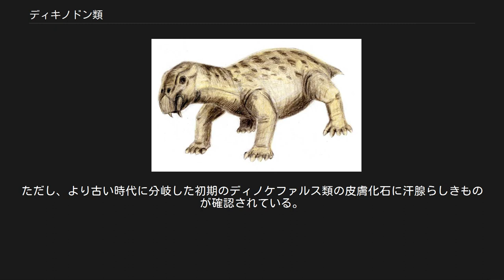ディキノドン類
ディキノドン類 (Dicynodont) あるいはディキノドン下目 (Dicynodontia) は、四肢動物単弓類の絶滅した分類群の一つ。
単弓綱 - 獣弓目 - 異歯亜目に属する。
双牙類とも呼ばれる。
古生代ペルム紀末期及び中生代三畳紀初期において成功した絶滅生物群。
その名「ディキノドン（古代ギリシア語: δύο "2"、古代ギリシア語: κυνόδους "犬歯、牙"、二本の牙）」の通り、口吻部から突き出た二本の牙が外観上の大きな特徴である。
リチャード・オーウェンにより名付けられた。
 ペルム紀中期に現れたディキノドン類は、急速に進化、放散していった。
最古のディキノドン類とされる生物は、エオディキノドンである。
未だ体長は45cm程度と小型のままであった。
吻部に小さな頬歯は残っているものの、発達した二本の犬歯を備えている。
この時代以降、ディキノドン類はその勢力を拡げ始めるが、その一つがディイクトドンである。
これはホリネズミ的な生態を持つ生物で、氾濫原の土手に穴を掘り、つがいで暮らしていた。
彼らはこの中で育児を行っていたと思われる。
これが、ディキノドン類が繁栄した一つの要因だと思われる。
こうしてディキノドン類は一応の成功はおさめたとはいえ、未だ体長1メートルを超えるものはほとんど存在しなかった。
これは、モスコプスなどの大型ディノケファルス類が存在していた為と思われる。
 やがてペルム紀後期初頭に、ディノケファルス類が大幅に数を減じて滅ぶと、それに乗じてディキノドンなどの大型種が現れる。
当時、最も成功した陸上脊椎動物であったといえる。
この間に大小さまざまな草食動物及び、短い手足で地面に巣穴を掘って暮らすものなど、多種多様な種が現れた。
体長数センチの小型のものから、頭骨だけで70センチメートルに達する様な大型のものまで30を超える属が存在し、極めて高い多様性を見せていた。
 しかしペルム紀末（P-T境界）、未曾有の大量絶滅が地球を襲う。
これにより、地球上の生命の9割が淘汰された。
三畳紀初頭、地上は高温にさらされ、酸素濃度は大きく低下した。
故に、高温、低酸素の過酷な環境に耐える能力を持った生物のみが地上では生きながらえたのだ。
それには穴居性が大きく関わっていると思われる。
呼吸が阻害されやすい地下の環境に適応していたことが、低酸素の環境においては有利に働いたのではないかとされる。
生き延びたディキノドン類は、こうした穴居性の小型種だったのであろう。
 大量絶滅後の三畳紀初頭、いち早く地上に放散したのは、リストロサウルスであった。
大量絶滅終了直後には既にパンゲア大陸各地にその姿を見せていた。
獣弓類の中でも際立って広く分布し、三畳紀前期の示準化石となっている。
また、三畳紀のディキノドン類は大型化の傾向が強い。
全長3mのプラケリアス(Placerias)、4mのスターレッケリア(Stahleckeria) や5mのイスチグアラスティア(Ischigualastia) などが挙げられる。
また、頭蓋などの部分骨格のみであるが、エレファントサウルス(Elephantosaurus) は8mに達するといわれている。
彼らは皆カンネメイエリア科及びその近縁な科のメンバーであり、大量絶滅を生き抜いた種がごく僅かであった事が伺える。
とはいえ、既に大型草食動物の地位はディキノドン類だけのものではなくなっていた。
リンコサウルス類や同じ獣弓類のバウリア類などである。
そして三畳紀後期を襲った中規模の大量絶滅により、彼ら共々ディキノドン類は大半が絶滅する事になる。
これ以降、大型草食動物の生態的地位は、竜脚形類などの恐竜に引き継がれ、新生代に哺乳類が適応放散するまで、単弓類の系統において現れる事は無かった。
 ディキノドン類は三畳紀後期初頭において絶滅したと思われていた。
しかし最近、かつてゴンドワナ大陸南部であった現オーストラリア、クイーンズランドにおいて、白亜紀前期の地層からディキノドン類と思われる化石が発見されている。
 頭骨 頭頂孔の周囲に盛り上がりが見られる。
側頭窓は拡大し、側頭部の骨の多くは弓状になっている。
 吻部 犬歯以外の歯が退化。
初期のものを除いては、上顎犬歯以外の歯は消失する。
角質の嘴やパッドに置き換わる。
二次的に犬歯か縮小、代わりに顎骨が牙状に突出したプラケリアスの例もある。
 顎関節 大きく前後にスライドさせる事が可能な構造になっている。
「ワイヤー・カ...